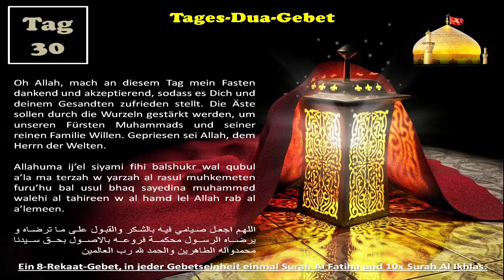Ramadan-Tages-Dua + Gebet 30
Bittgebet des Tages für den heiligen Monat Ramadan, zusätzlich unten, steht das empfohlene Gebet für heute

Möge Allah euer Fasten und eure Taten annehmen